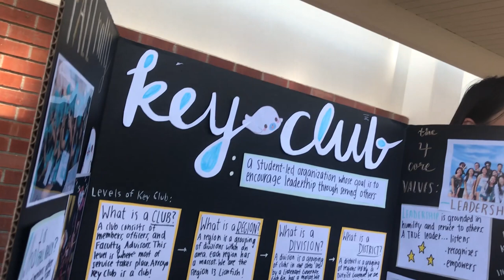Why Key Club? (CNHKC Promotional Video 2020)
To start off the School Year, CNH Key Club welcomes you to join Key Club with this recruitment video!

CREDITS

Created by the 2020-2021 Communications and Marketing Committee

Special thank you to the wonderful members who submitted video clips, this would not be possible without you!

CNH RESOURCES & SOCIAL MEDIAS